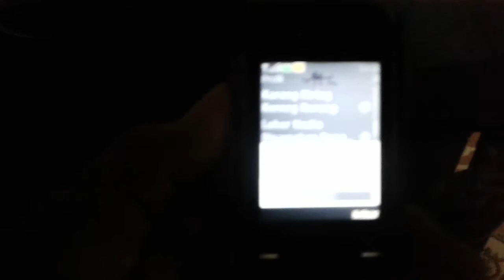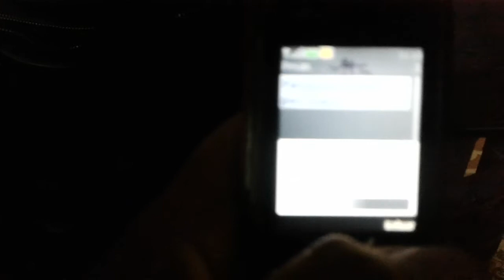Kutipan Suara Robot Di Ponsel Nokia 5130 XpressMusic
Kalo sekarang HP Nokia XpressMusic tuh udah ga produksi lagi
Karena sekarang udah ada HP Nokia versi android